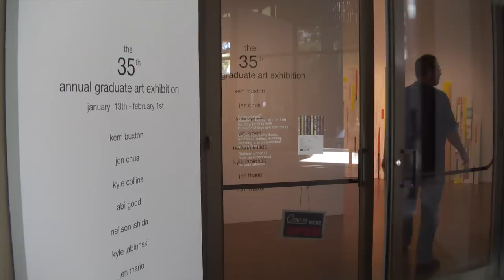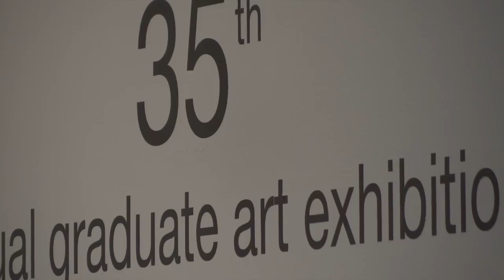Inspirations behind UH art exhibit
University of Hawaii at Manoa graduate art students, Neilson Ishida and Tom Walker, discuss the art they have on display at the 35th Annual Graduate Art Exhibit. The exhibit at the UH Art Gallery opened January 13 and runs through February 1. It features the work of eight UH Manoa graduate students.